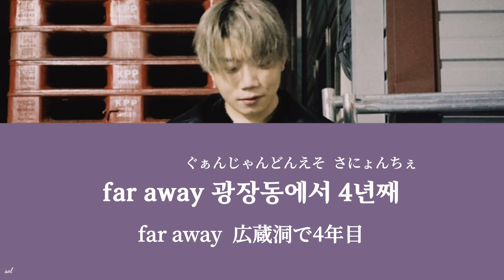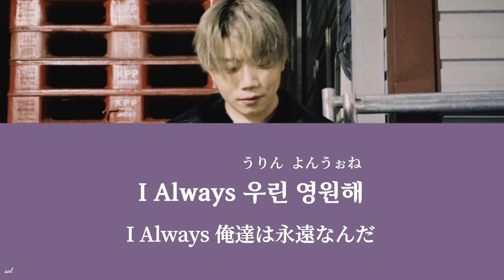【日本語字幕/カナルビ】チャンモ - 광장동에서(広蔵洞で)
🎧광장동에서 - 천모(CHANGMO)
作詞：CHANGMO
作曲：CHANGMO
編曲：CHANGMO, Panda Gomm, CatchUp

意訳している部分もございますので予めご理解下さい。